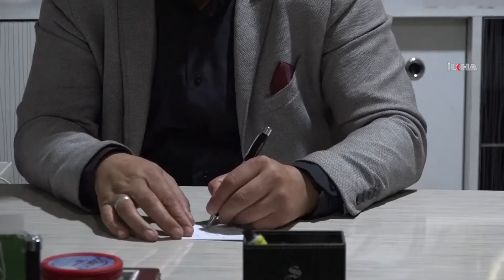MÜSİAD Van Şube Başkan Yardımcısı Tasan: "6-8 Ekim'de tüm Müslümanlar hedefteydi"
MÜSİAD Van Şube Başkan Yardımcısı Faruk Tasan, 6-8 Ekim 2014'te PKK/HDP'nin Kobani bahanesiyle sokaklara çağırdığı insanlar eliyle ağır suçlar işlendiğini belirterek bölgede uygulanan negatif ayrımcılığın insanları şiddete sürüklediğini söyledi.

Değerli İzleyicilerimiz;

TÜRKÇE

KÜRTÇE-KURMANCI

ARAPÇA

İNGİLİZCE

FARSÇA

KÜRTÇE-SORANİ